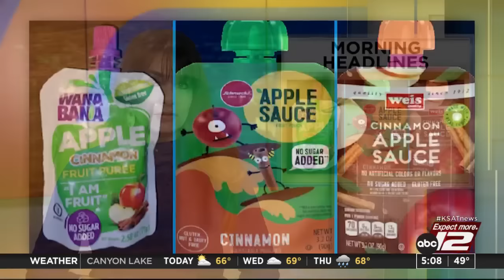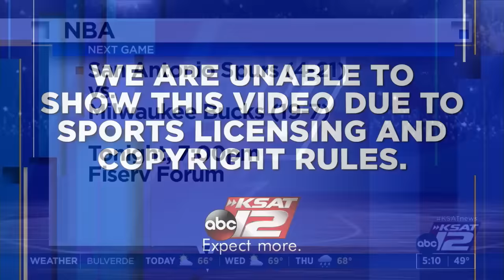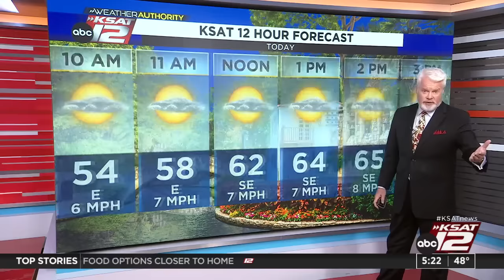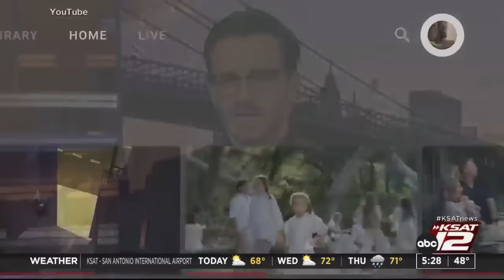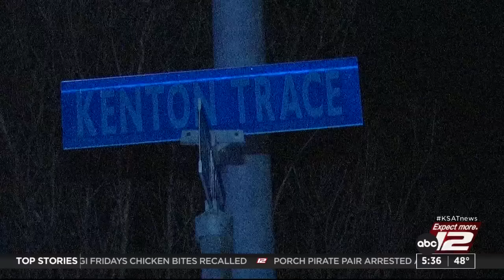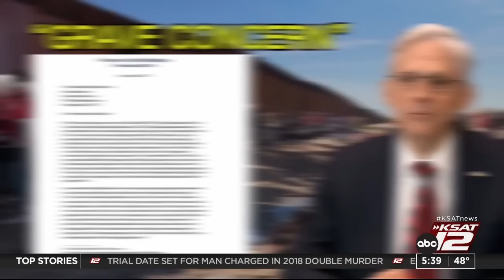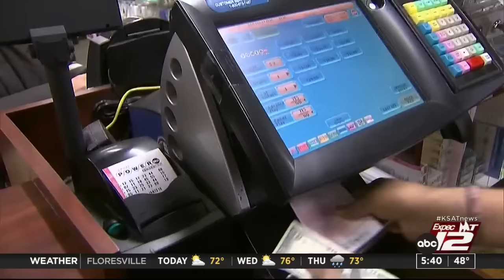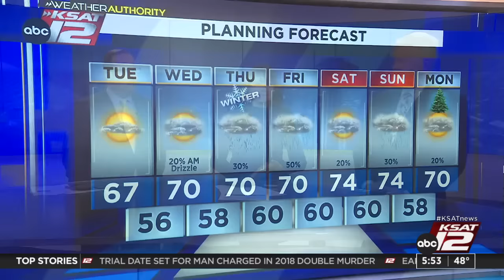Good Morning San Antonio 5:00a : Dec 19, 2023